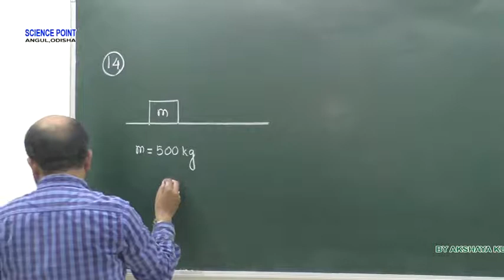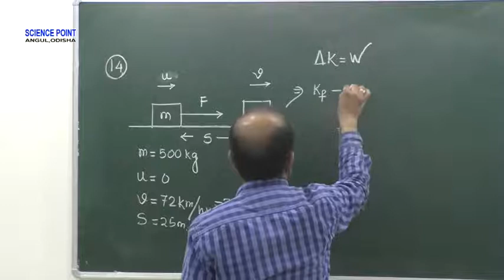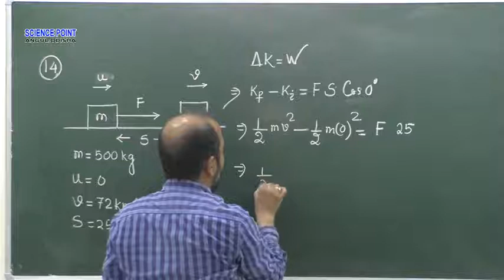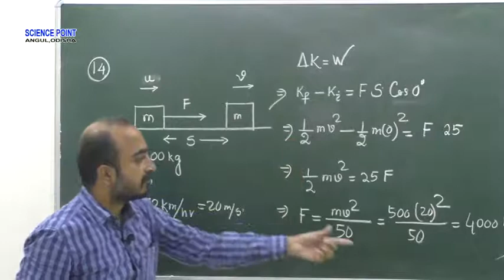video Solution to concept of physics h c verma work energy QN14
By Akshaya Kumar Mishra SCIENCEPOINT, Angul, Odisha,India